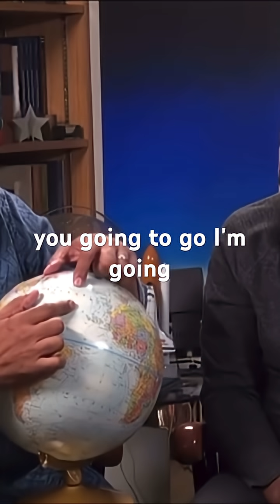DID YOU KNOW:Neil Degrassi explains hurricanes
Get ready to look at the weather report a little differently! In this video, we dive into Neil deGrasse Tyson's incredible explanation of hurricanes. Learn the fascinating science behind these massive, swirling storms—from how they form over warm ocean waters to the physics that dictates their destructive power.

The Coriolis Effect and hurricane spin

The difference between a hurricane, typhoon, and cyclone

Why they're so difficult to predict

Neil deGrasse Tyson, NdGT, NdGT science, Nd

Neil deGrasse Tyson, NdGT, NdGT science, NdGT explained, StarTalk, Neil Tyson
• Topic: Hurricane explanation, what is a hurricane, how hurricanes form, science of hurricanes, weather explained, severe weather, physics of weather, tropical storm, cyclone, typhoon, Coriolis effect
• Video Style: Educational video, science video, explainer video, animated science
• Broad/SEO: Science, education, weather, nature, physics, astronomy, space